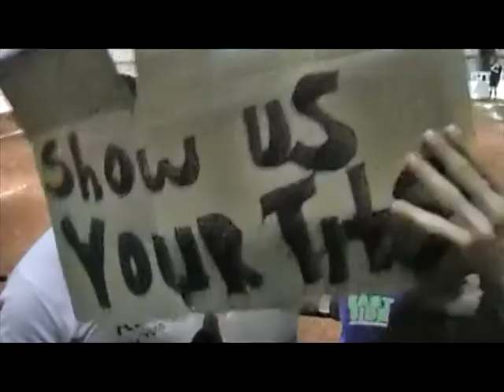2010 BEST HITS.mpg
Riverlake Rambler Rugby Club best hits of 2010